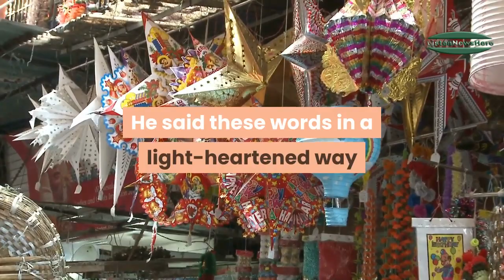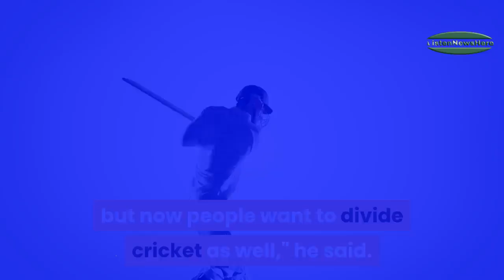Shoaib Akhtar says he has more money than Sehwag 'has hair on his head'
Former Pakistan pacer Shoaib Akhtar has dismissed former Indian batsman Virender Sehwag’s claim that the Rawalpindi Express showers praise on India because "it makes business".

PAK vs BAN: Bangladesh announces T20I squad for Pakistan series, Tamim Iqbal returns

The Bangladesh Cricket Board (BCB), announced their 15-member squad for the upcoming three-match T20I series against Pakistan on Saturday.

Pakistan's first polio case for 2020 confirmed in Khyber-Pakhtunkhwa

The first confirmed polio case for 2020 in Pakistan has surfaced from Lakki Marwat city in the Khyber Pakhtunkhwa province. According to Polio Emergency Operation Center’s report, A one year toddler was tested positive for Polio virus by the National Institute of Health.

India says no meeting with Malaysia in Davos as palm row simmers

India's trade minister will not meet with his Malaysian counterpart in Davos next week because of his tight schedule, an Indian trade ministry official said on Sunday, as a spat simmers between the top buyer of palm oil and its biggest supplier.

IMF says the outlook for the global economy ‘remains sluggish’ as it cuts growth forecasts

The Washington-based institution forecast in October a global growth rate of 3% for 2019 and of 3.4% for 2020.
The IMF has now revised down those forecasts to 2.9% and 3.3%, respectively.

Govt taking steps to control inflation: PM Khan

Prime Minister Imran Khan said on Monday that the government is taking steps to control increasing inflation in the country.